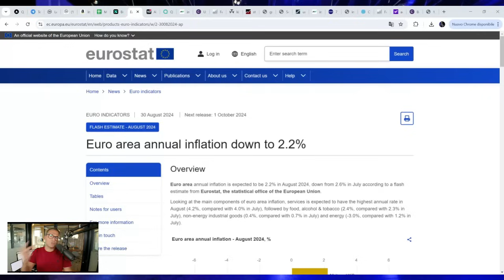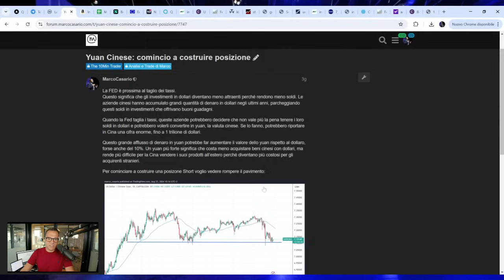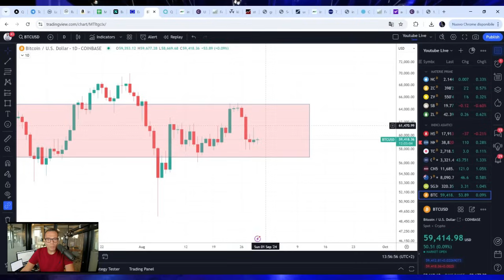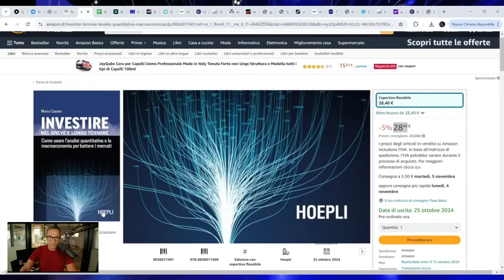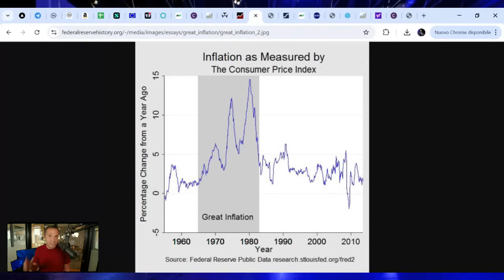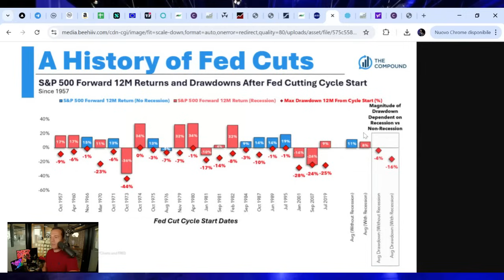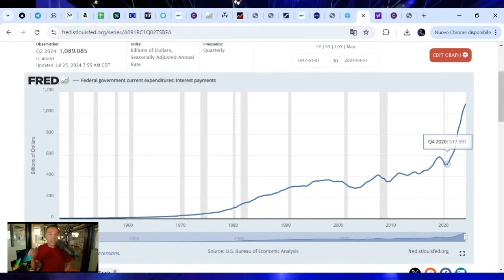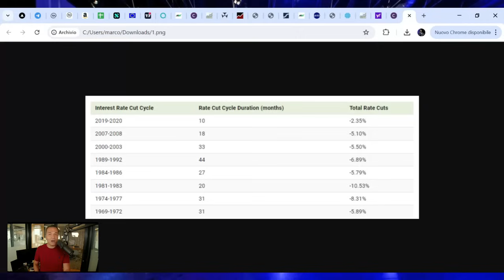Cosa Succede quando inizia il CICLO dei TAGLI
✅Il Mio Broker che uso da Sempre INTERACTIVE BROKERS:
(commissioni piu' basse e tutti gli strumenti finanziari)
📲SCALABLE Capital: Il mio Broker per gli ETF e Investimenti Passivi

⬇ INTERACTIVE BROKERS: Supporta il canale e clicca sul link (puoi aprire un conto demo gratuito e provarlo)
⬇SCALABLE CAPITAL: Supporta il canale e clicca sul link (puoi aprire un conto gratuito)

10 Portafogli pronti per l'uso contro recessioni e crisi economiche

Il mio canale Principale  @MarcoCasario